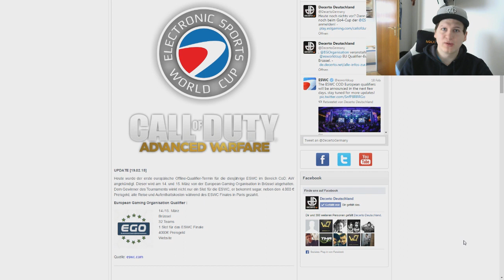MLG Pro League S1 Playoffs & ESWC Update und Rosterchanges - eSport Report #24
KILLERFISH eSport